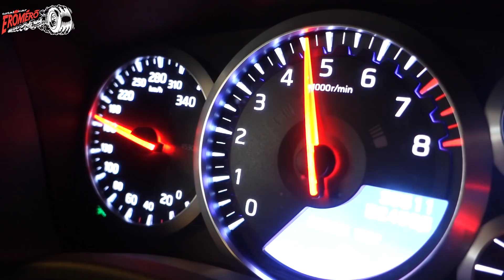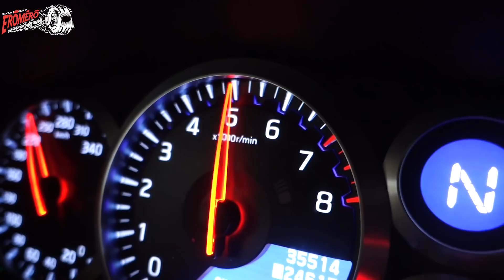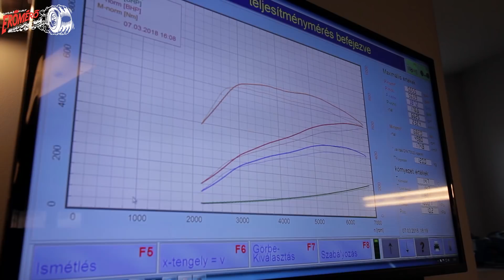Totalcar Erőmérő: Nissan GT-R (2014)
A nagy japán sportkupé már gyárilag sem kispályás, ez itt viszont egy tuningolt példány. Lássuk, mit hozott ki belőle a Red Sun csapata!